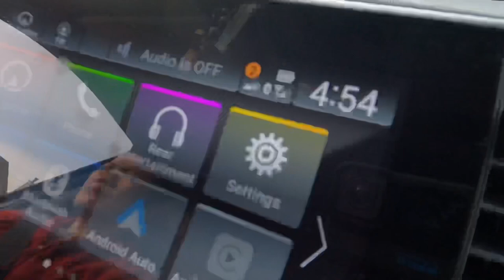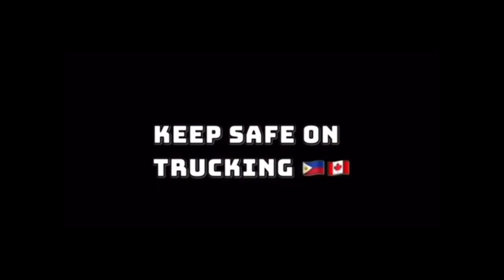Home Time | Family time, Nag pa buffet si ate Pay kay may Tax refund ~ Lakay Trucker🇨🇦 [EP171]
Dinner date,